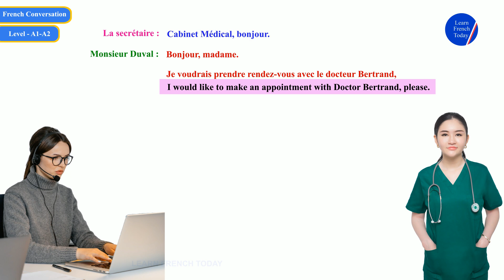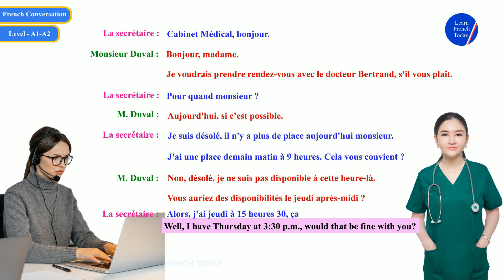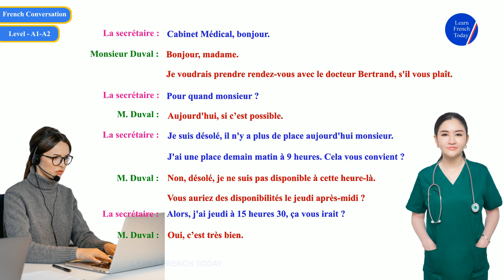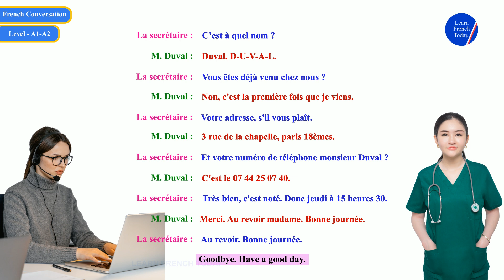French Conversation Taking Doctor's Appointment - Dialogue en Français Niveau A1-A2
French Conversation Taking Doctor's Appointment - Dialogue en Français Rendez-vous chez le médecin Niveau A1-A2

In this video we will learn how to take doctor's appointment in French. learn french online with our french classes. each french lessons of conversation will help you improve your french listening and speaking skills.

Hope you enjoy the video and learn French easily.

We really appreciate it. We wish you have a successful life.